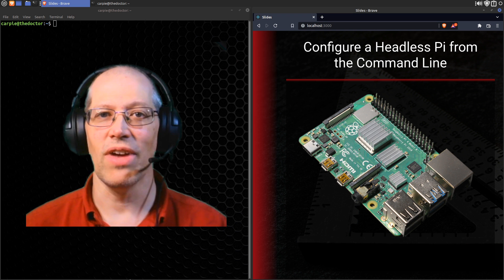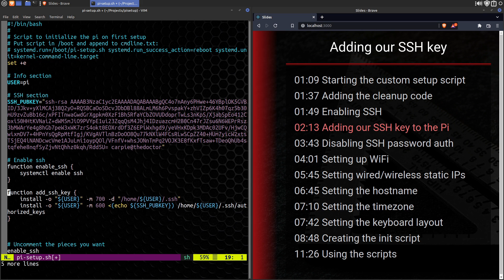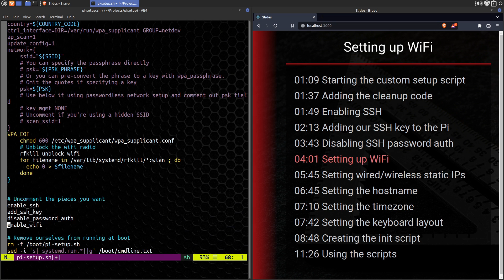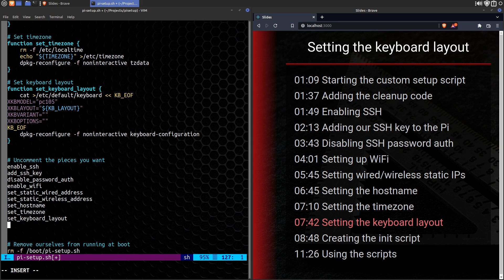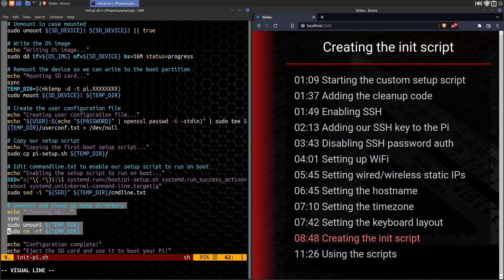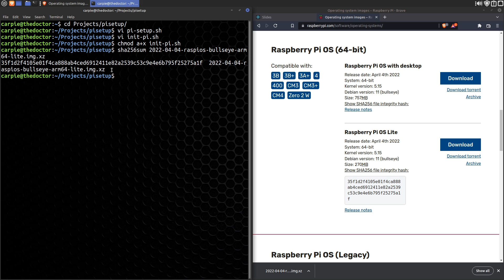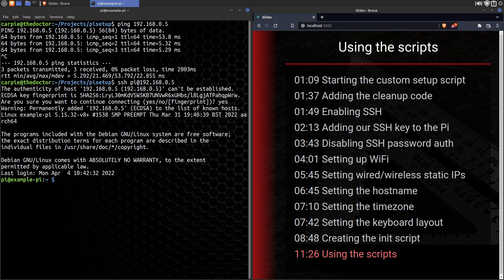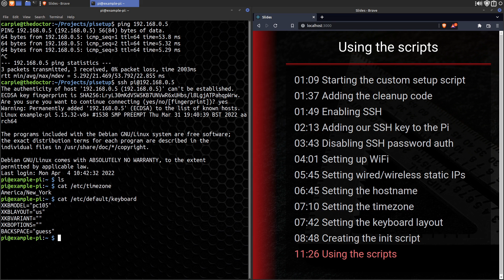Configure a Headless Pi from the Command Line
As there have been some changes to how things are configured on a Raspberry Pi since my last Pi setup video, I thought it was time for an updated headless setup video! In this video we'll cover adding a default user, enabling ssh, using ssh keys to login, setting up wifi, setting static IP addresses, and some general configuration items like hostname, timezone, and keyboard layout.  We'll cover these topics while capturing their setup in two reusable scripts to make setting up future headless Pis a breeze!

- 00:00 Intro
- 01:09 Starting the custom setup script
- 01:37 Adding the cleanup code
- 01:49 Enabling SSH
- 02:13 Adding our SSH key to the Pi
- 03:43 Disabling SSH password auth
- 04:01 Setting up WiFi
- 05:45 Setting wired/wireless static IPs
- 06:45 Setting the hostname
- 07:10 Setting the timezone
- 07:42 Setting the keyboard layout
- 08:48 Creating the init script
- 11:26 Using the scripts
- 14:40 Writing the image
- 16:16 Testing the Pi
- 17:20 Conclusion - Options!